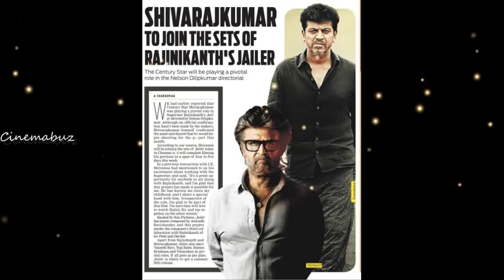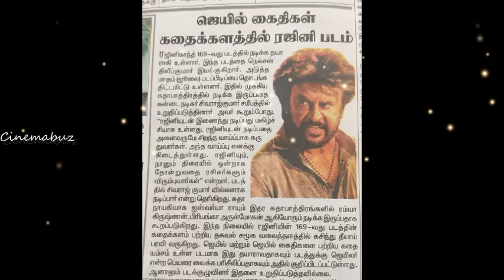இந்த வாரம் கண்டிப்பா சம்பவம் இருக்கு! டீஸரின் மாஸ்டர் காப்பியும் ரெடியா? Jailer | Rajinikanth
இந்த வாரம் கண்டிப்பா சம்பவம் இருக்கு! டீஸரின் மாஸ்டர் காப்பியும் ரெடியா?